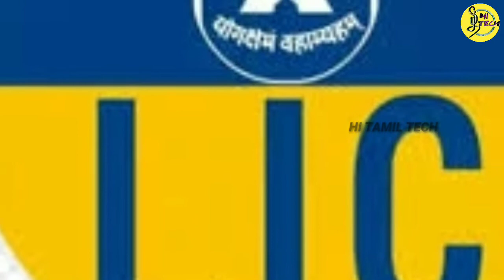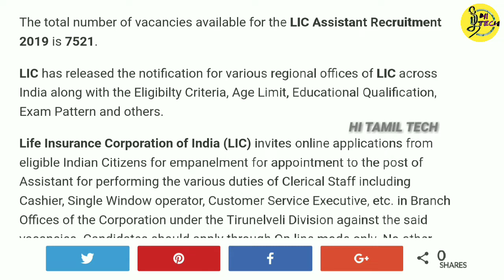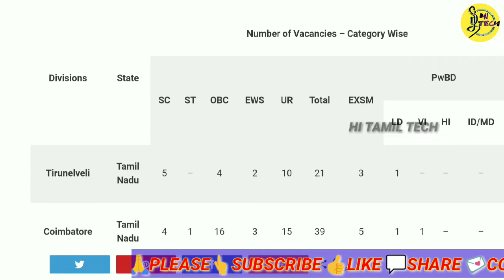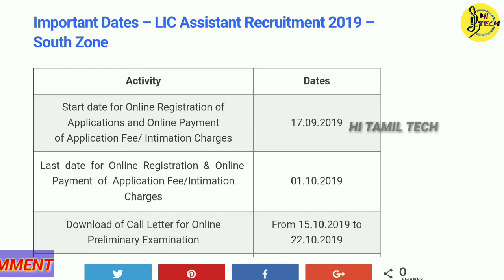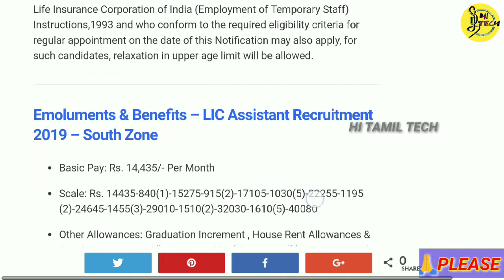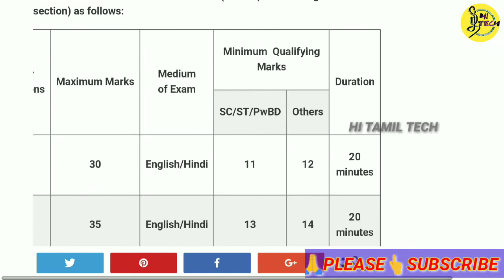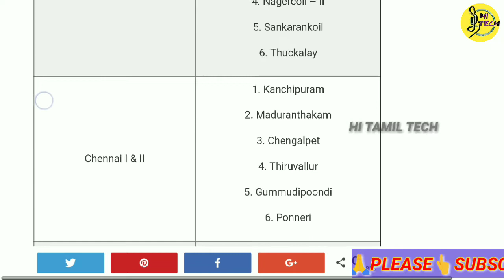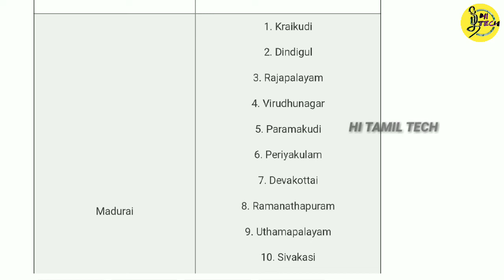LIC assistant 2019 job Requirement 7521 vacancy | LIC வேலை வாய்ப்பு அறிவிப்பு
LIC assistant 2019 job notification 2521 vacancies | LIC வேலை வாய்ப்பு அறிவிப்பு

LIC Assistant 2019 Recruitment Notification